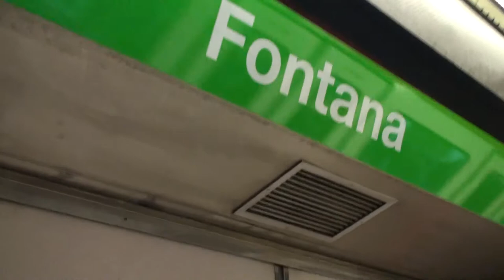Alter Bridge "Watch Over You" @ Metro Fontana (04/04/2012) Barcelona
Blai Vidal y Sarah Lyle interpretan improvisadamente (y bajo demanda de un pasajero que llevaba encima por casualidad un equipo audiovisual...) "Watch Over You" de Alter Bridge en el andén de @MetroBCN Fontana. Lástima de llegar tan tarde, pues ya llevaban 3 horas tocando y Blai tenia ese día la voz un poco chunga, pero justo cuando guardaban los instrumentos me acerco a ellos y les pido una canción para la cámara (bueno para mi y mis dos cámaras + micro) que casualmente tenía encima. Una buena excusa para perder el último tren y volver a casa andando. Así uno paga casi 2€ sin problemas para un billete de TMB. Quién pudiera vivir cada día una experiencia así mientras espera y no simplemente al pasar, desapercibido, en mitad de un pasillo.

Esto es uno mas de los muchos ejemplos donde podemos encontrar la música viva... el arte de la calle... momento perdidos en el tiempo...

Esta es la lista de reproducción, o un saco común, de otros escenarios como azoteas, semáforos, el metro, radio-podcast, en el parque y en salas de estar en casa... donde los recuerdos son repartidos al azar... lugares dónde ir a cazar recuerdos, momentos memorables que deberían ser encerrados en una botella.

Registrado con GoProHero2 + Sony AVCHD y micro Direccional
Editado con FinalCut